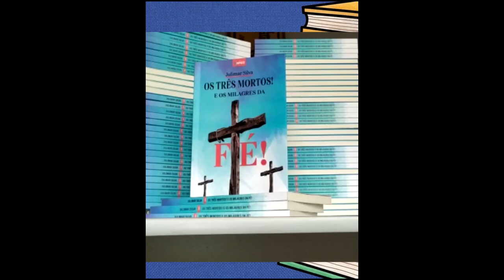BORA COMPRAR!!! LIVROS OS TRÊS MORTOS E OS MILAGRES DA FÉ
Peça pelo: (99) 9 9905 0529

'Os Três Mortos e os Milagres da Fé', que já está disponível em Caxias (MA) para aquisição. A história contada no livro é real, e retrata pessoas que foram assassinadas, e, que posteriormente foram transformadas em santos milagreiros. Os Três Mortos estão enterrados ao lado da MA-034 que liga Caxias à Buriti Bravo, na divisa entre os povoados Brejo de São Félix e Paiol do Centro, no município de Parnarama (MA).

A obra, além de retratar o contexto do crime, também aborda toda uma religiosidade construída em torno dos Três Mortos, por pessoas de comunidades, como: Brejo de São Félix, Toarí, Paiol do Centro, dentre outras dos municípios de Matões e Parnarama (MA). Todas estas comunidades margeiam a MA-034, que liga Caxias à Burití Bravo, na região leste do Maranhão e o local onde os corpos dos Três Mortos foram encontrados.

O estudo tem por base a metodologia da Folkcomunicação, que estuda a comunicação através do Folclore, ou seja, as manifestações populares, e, principalmente, comunicações não oficiais.